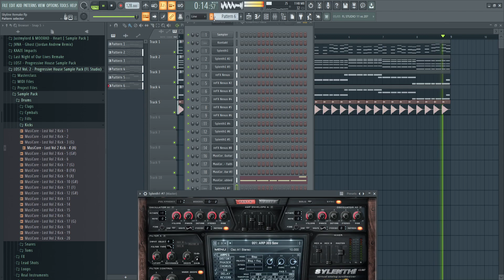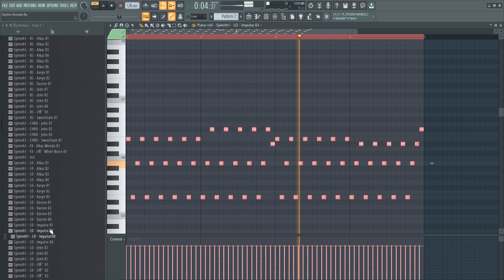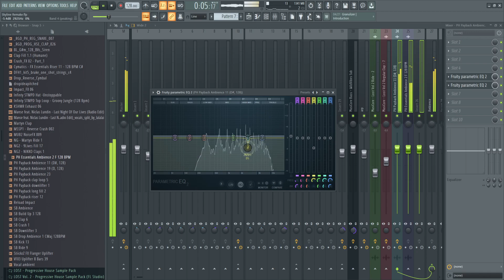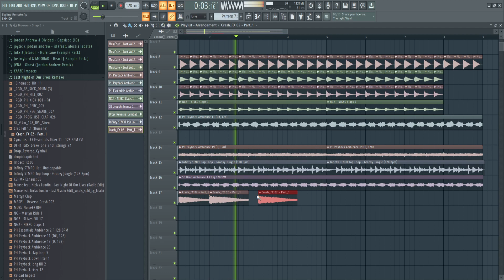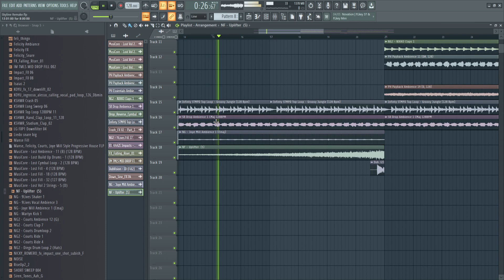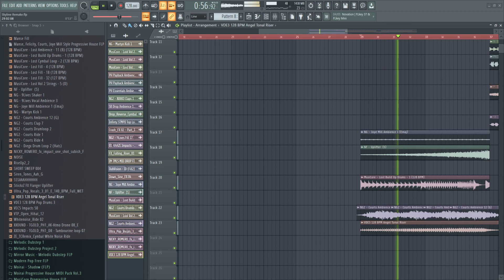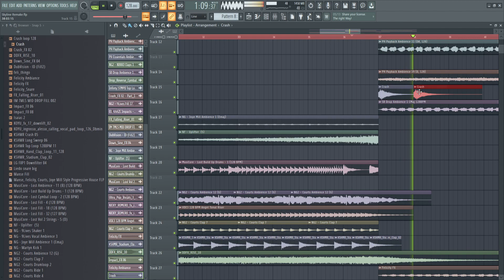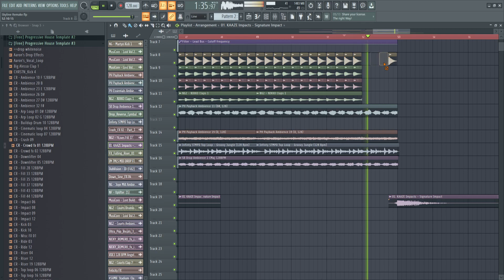How to make Emotional Progressive House! - Part 1 (Drop + Build) | JA18 Music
Anyways...
Hey guys! I'm trying to make more videos now! This is the start/return of How to MAKE EMOTIONAL PROG HOUSE! This is going to be a IDK how many part series, we will see. I am remaking Skyline!

⭐Can't afford this? No problem! I have tons of free FLP's on my channel. Here a link to a few of my favorites!

Nicky Romero & GATTÜSO - Afterglow (Jordan Andrew Drop Remake) FREE Full